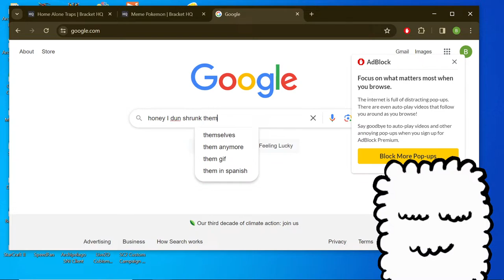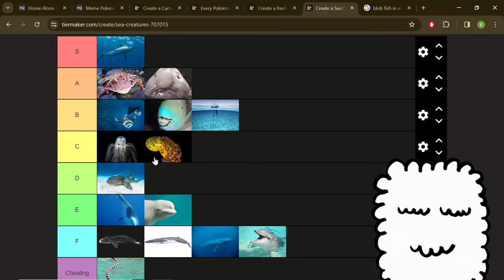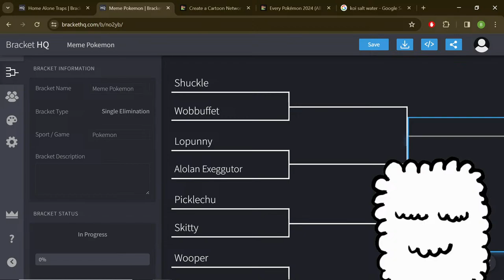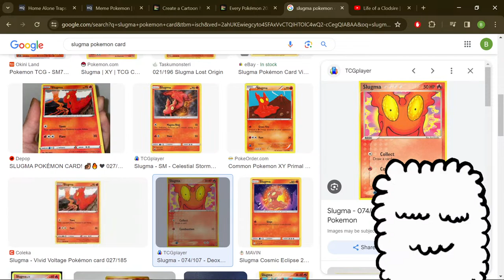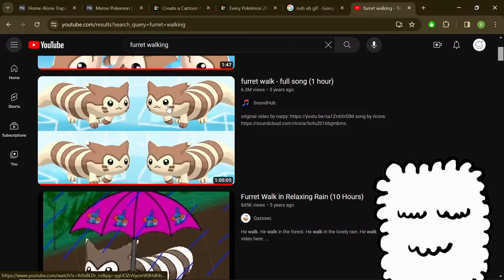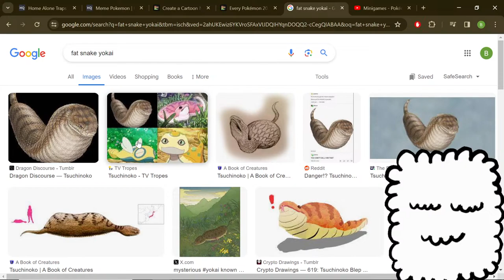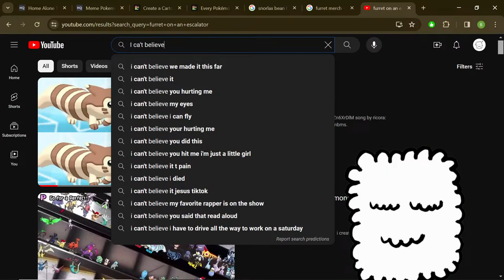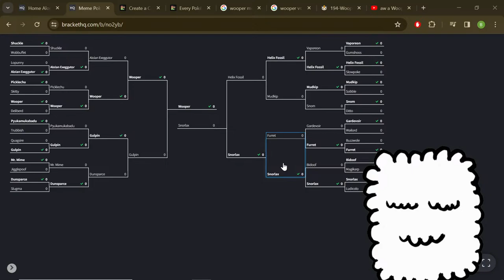What's the Best Home Alone Trap? - Bigby in the Boosh - Bigby's Hairstreams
Look alls I'm saying is if you put a spatula on a fulcrum, that makes for quite a spicy momma mia trebuchet.